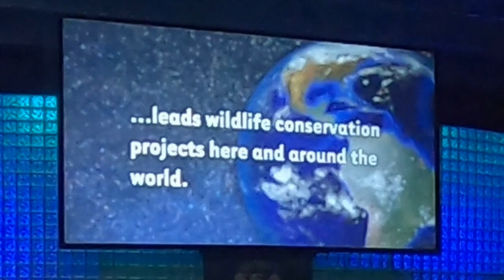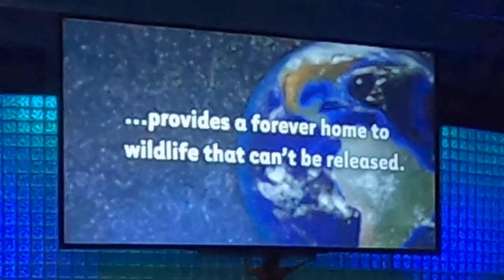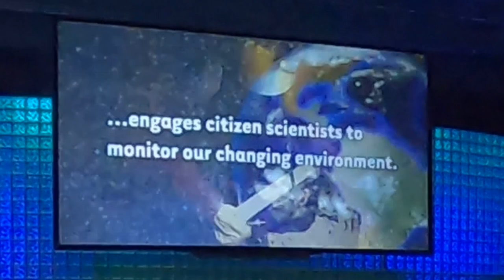Full Sea Lion Show at Mystic Aquarium, Connecticut 2023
Complete 20 min Sea Lion Show! We traveled to Mystic Aquarium over Memorial weekend. Hope you enjoy the video and have a chance to visit. "A truly unique opportunity to experience lions of the sea close up and in action. A favorite for all ages."